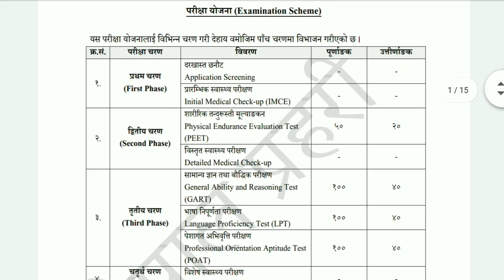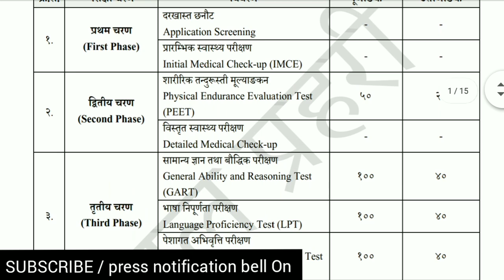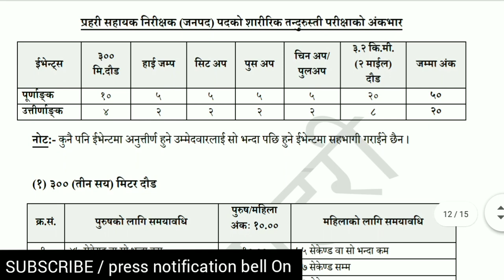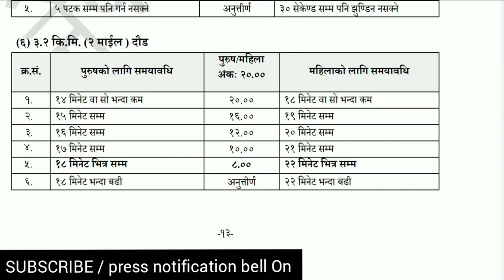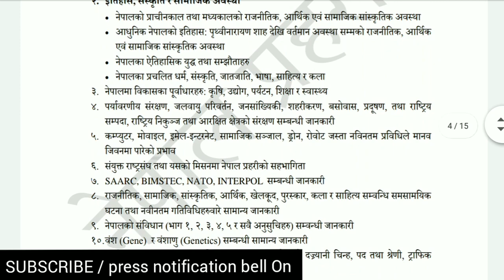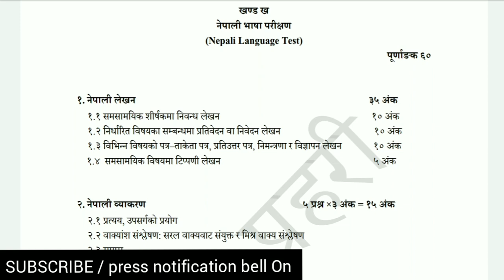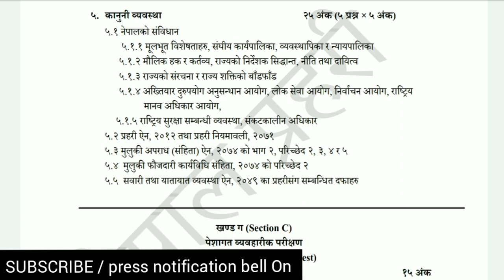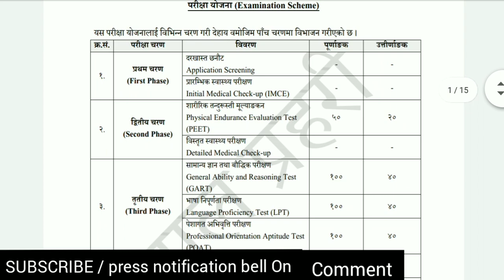nepal police asi syllabus | नेपाल प्रहरी सहायक निरीक्षक | nepal police vacancy 2078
नेपाल प्रहरी सहायक निरीक्षक ( A.S.i.) नया पाठ्यक्रम बारे सम्पुर्ण जानकारी - physical , medical , लिखित , अन्तर्वार्ता

नेपाल प्रहरी सहायक निरीक्षक पाठ्यक्रम
nepal police
nepal police asi
nepal police asi syllabus
nepal police syllabus
nepal police asi physical test
nepal police asi interview
nepal police asi selection
nepal police asi training
nepal police asi pass out
नेपाल प्रहरी
नेपाल प्रहरी सहायक निरीक्षक
नेपाल प्रहरी सम्बन्धी सामान्य ज्ञान
नेपाल प्रहरी दर्जा
नेपाल प्रहरी तलब
नेपाल प्रहरी गीत
नेपाल प्रहरी तालिम
नेपाल प्रहरी भर्ना
nepal police salary
nepal police asi model question
nepal police asi salary
asi nepal police
asi iq question
asi training
प्रहरी सहायक निरीक्षक तयारी
nepal police vacancy 2077
nepal police asi vacancy 2077